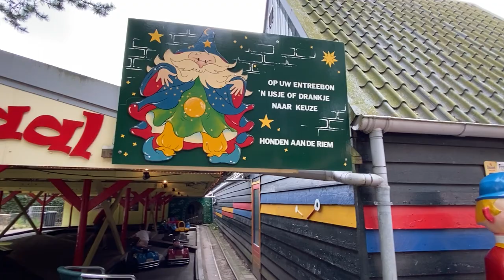پارک بازی اطفال Speeltuin Groenendaal Heemstede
Bedankt voor het kijken, zou je willen abboneren en de video voor me willen liken :)!